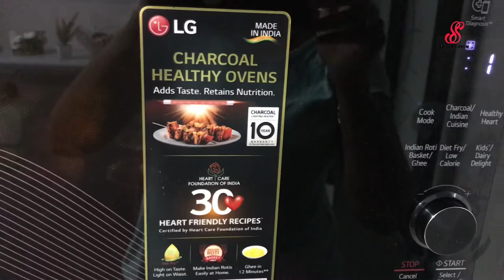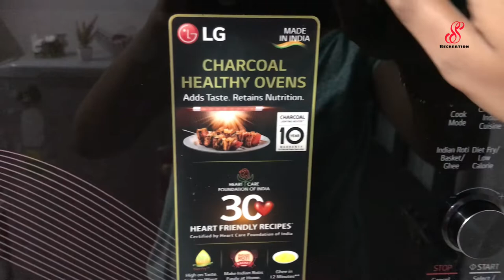Tricolour Cupcake Recipe|Indian Tricolour Cupcake|Cupcake Eggless|Independence Day Special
Ingredients:

Orange Food Colour 2-3 drops
Green Food Colour 2-3 drops